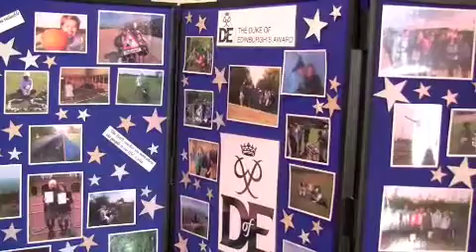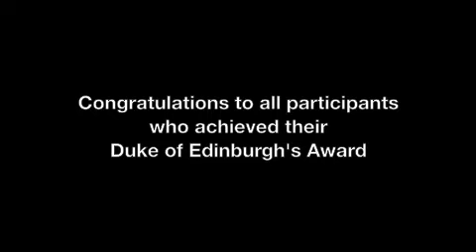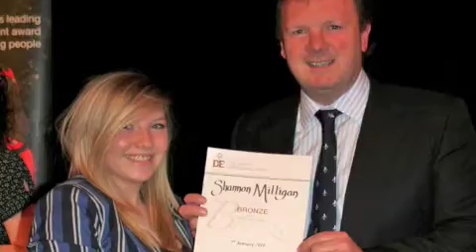Duke of Edinburgh's Celebration Evening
The Duke of Edinburgh's Award held their annual persentation evening at the Civic Hall to recognise the achievements of all the young people who participated within the awards in 2009.

Lloyd Scott, MBE took the time to talk to YourThurrock about his role in the evening.